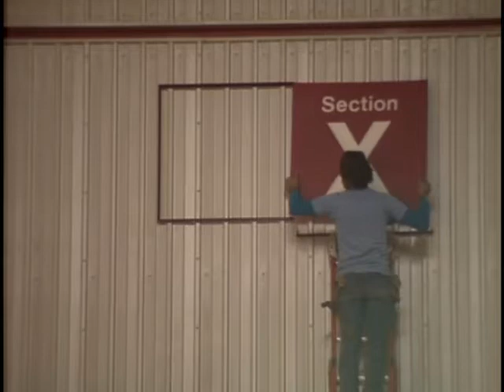University Arena opening ceremony, 1992-01-06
Footage of opening ceremony for University Arena, later renamed Worthen Arena, on the campus of Ball State University.  Includes speeches by Provost Warren Vander Hill and President John Worthen.